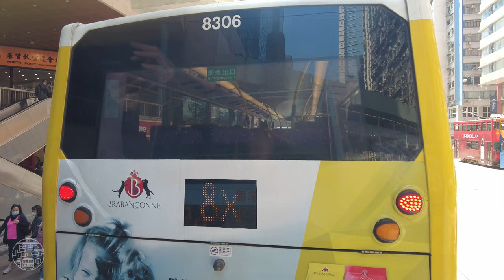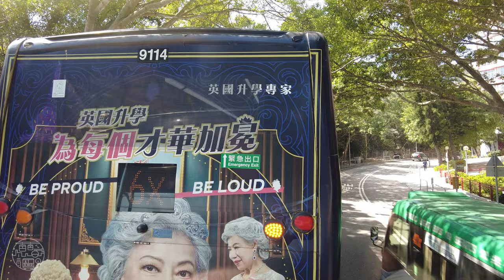Hong Kong NWFB 65 - North Point to Stanley 4K⁶⁰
Join me as I take a ride on New World First Bus 65 from North point Ferry Pier to the beautiful village of Stanley and its surroundings on the south of Hong Kong Island.

Stanley, or Chek Chue, is a coastal town and a popular tourist attraction in Hong Kong. It is located on a peninsula on Hong Kong Island. It is east of Repulse Bay and west of Shek O, adjacent to Chung Hom Kok and Tai Tam. Administratively, it is part of the Southern District.

The Chinese name "Chek Chue" refers to the original village-town but "Stanley" generally refers to all the surrounding areas of the peninsula on Hong Kong Island.

This route is 16.1 km/10 mi long and consists of 35 stops. It takes about 40-45 minutes from start to finish. The adult fare as of 5 March 2023 is HKD 10.80, which is equivalent to USD 1.40.

We came across an accident scene in which a 84-year old taxi driver lost control of his taxi while coming down a hill and hit three people. Two of them ended up in critical condition, but luckily no one died.

Because of above mentioned situation, there is a very short segment which I had to edit out before uploading due to it containing sensitive footage.

0:00 🎥 Intro

Bus Stops 🚍

0:59 🚍 North Point Ferry Pier
1:44 🚍 Kam Hong Street
2:47 🚍 Metropole Building
3:26 🚍 Mary Court
4:55 🚍 New Trend Plaza
5:53 🚗💥 Accident Scene
7:21 🚍 Fortress Hill Station
9:46 🚍 Tsing Fung Street
11:33 🚍 Queen's College
12:05 🚍 Hong Kong Central Library
12:51 🚍 Irving Street
15:26 🚍 Hysan Place
15:45 🚍 Canal Road East
16:50 🚍 Canal Road Bus Only Road
18:01 🚍 Happy Valley Racecourse
18:44 🚇 Aberdeen Tunnel
21:59 🚍 Wong Chuk Hang San Wai
22:42 🚍 Hong Kong Country Club
24:42 🚍 Deep Water Bay
26:17 🚍 Deepdene
27:00 🚍 Island Club
27:57 🚍 Belleview Drive
28:20 🚍 Repulse Bay Beach
29:49 🚍 Repulse Bay Towers
30:20 🚍 127 Repulse Bay Road
32:48 🚍 Headland Road
33:33 🚍 11 Chung Hom Kok Road
34:10 🚍 Chung Hom Kok Fire Station
34:43 🚍 Cape Road
34:59 🚍 72 Chung Hom Kok Road
35:12 🚍 Chung Hom Kok Beach
36:36 🚍 Cape Drive
37:26 🚍 Kwun Yum Buddhist Monastery
37:59 🚍 Lung Tan House Lung Yan Court
39:05 🚍 Chun Ma House Ma Hang Estate
40:16 🚍 Stanley Plaza
43:02 🚍 Stanley Village